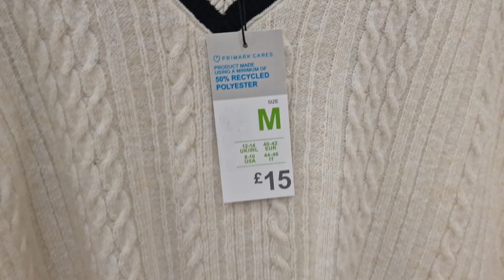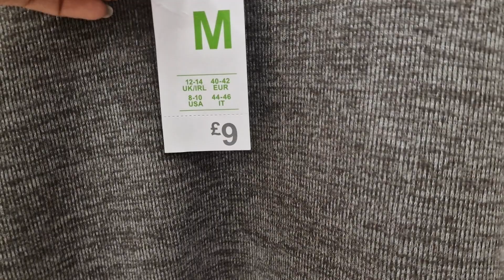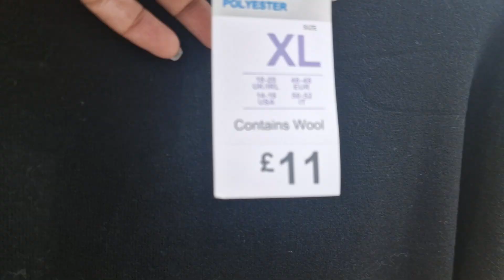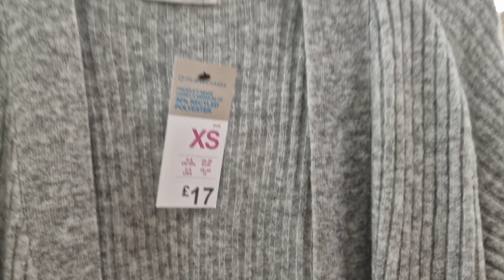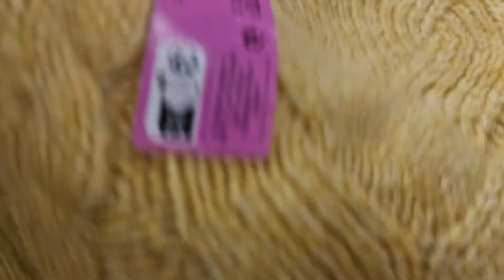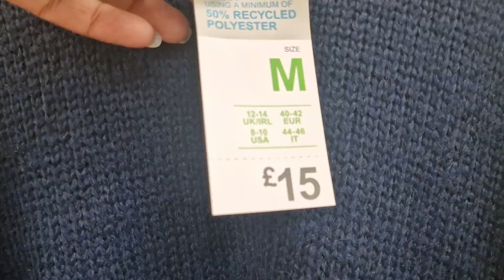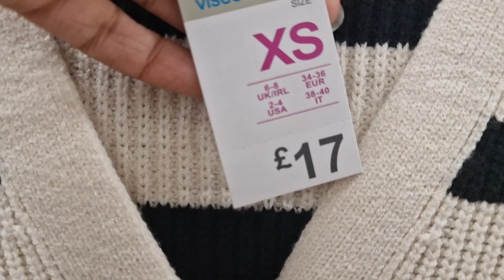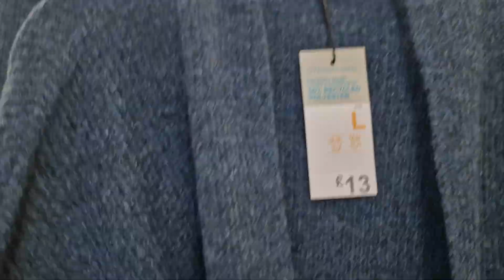PRIMARK NEW COLLECTION IN NOVEMBER 2023 | PRIMARK WINTER 2023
PRIMARK WOMEN PYJAMAS NEW COLLECTION 2022 | PRIMARK COME SHOP WITH ME

primark
primark spring 2023
primark spring collection 2023
spring 2023
primark uk
primark shopping
primark valentines 2023
primark pyjamas
primark makeup
primark Haul in January 2023
primark Haul in February 2023
primark candles
candles
Christmas candles 2023
primark Haul
primark Haul 2023
primark 2023
primark clothes
primark clothing
primark makeup
primark vlogs
primark lovers
fashion
fashion trends
primark Jackets
primark sweaters